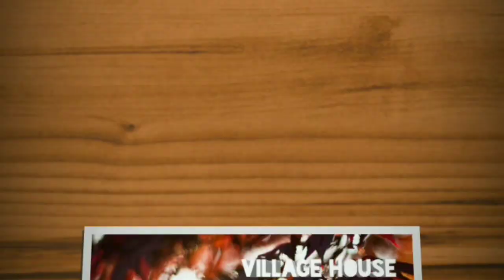30 days Weight loss challenge day 2,weight loss tips, weight loss diet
This diet is for students who study under the age of 18 and if you follow this, your body weight will decrease and you become beautiful